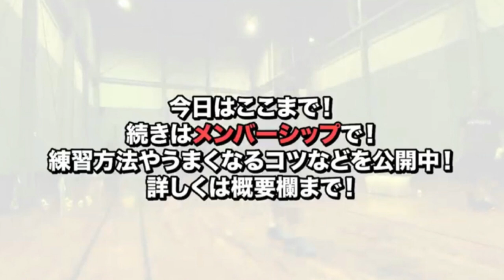第１１５話🐵 ダブルスのスマッシュ🔥連続攻撃する？🔥効果的なスマッシュの方法＆有利に展開を進めるためには・・・？〜質問コーナー〜